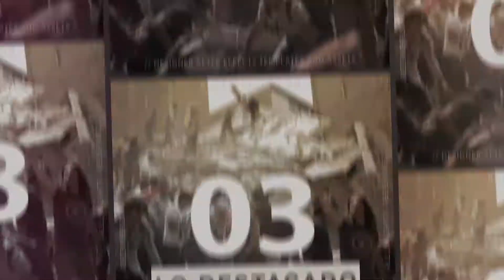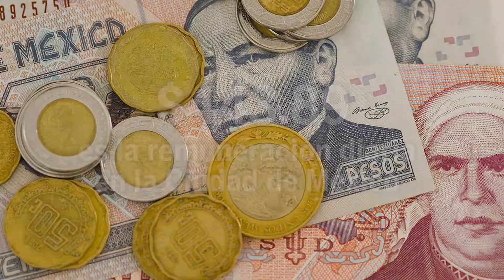Criterio Hidalgo tiene para ti lo bueno, lo malo y lo destacado de las noticias de este martes.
Entérate de las notas completas en los links.